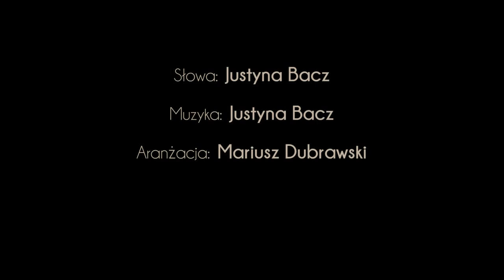Justyna Bacz - Powstańcom 1944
Piosenka nagrana na 70. rocznicę Powstania Warszawskiego.
Słowa: Justyna Bacz
Muzyka: Justyna Bacz
Aranżacja: Mariusz Dubrawski
Realizacja klipu: Mikołaj Kazior, Klaudia Wyrzykowska